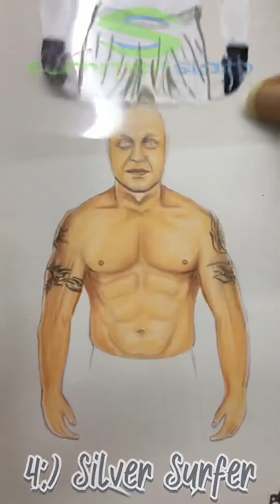Reymysterio Superhero inspired costume drawing |10 attires|Vertical video...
This video is a tribute for The Biggest Superhero  "Reymysterio".

This video is inspired by RK Aadil...

00:00 (Phantom)
00:15 (Daredevil)
00:32 (Flash)
00:42 (silver surfer)
00:56 (Joker)
01:10 (Avatar)
01:25 (Captain America)
01:40 (Terminator)
02:01 (Wolverine)
02:23 (The Batman)
02:41 (Reymysterio Cameo)

Like aim:-)2K22

2.25×speed for time-lapse.

Thank you for spending your valuable time for my channel.

PEACE